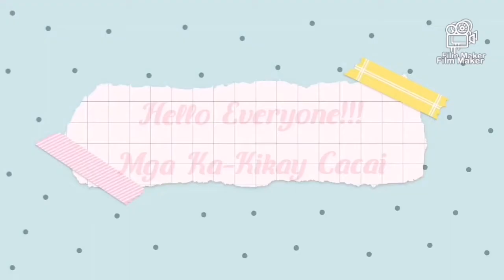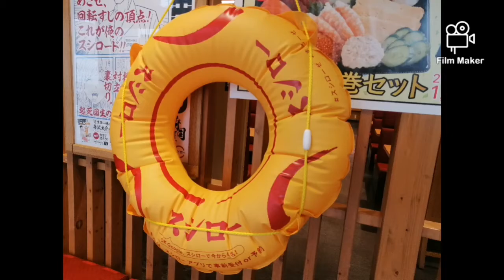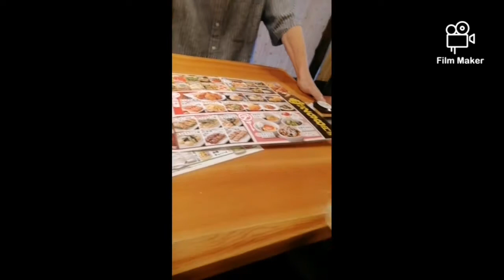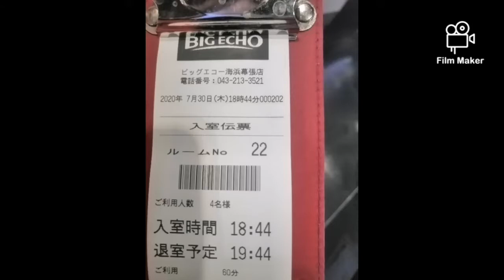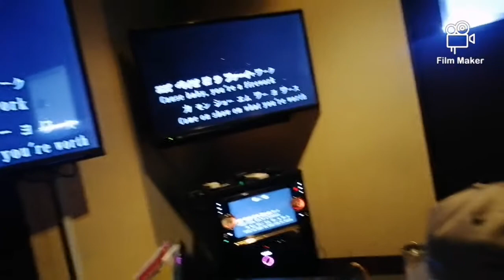Vlog 28 | MANAGER'S TREAT IN JAPAN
Biglaang lakad with the Manager and Co - worker in Otani Hotel in Japan. From sushiro to torikizoku to big echo karaoke